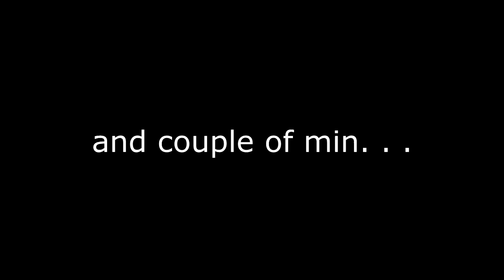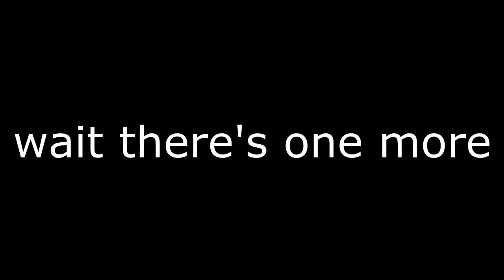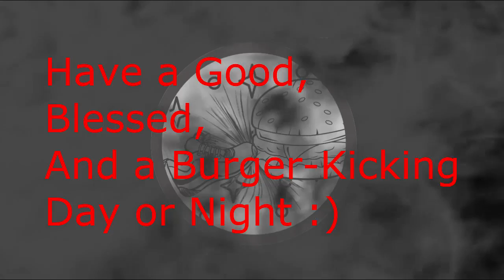i can smell you -Morgan | Garry's Mod Prop Hunt #1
Note: Please ignore all the dark side of the internet, let it pass and continue our journey of kicking burgers :)

Have a Good,Blessed and a Burger-Kicking day or night :)